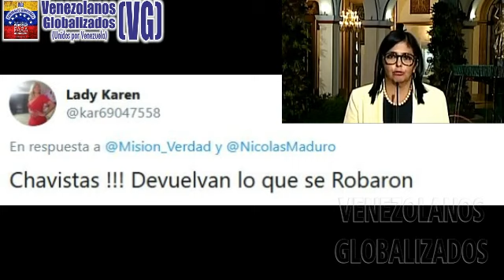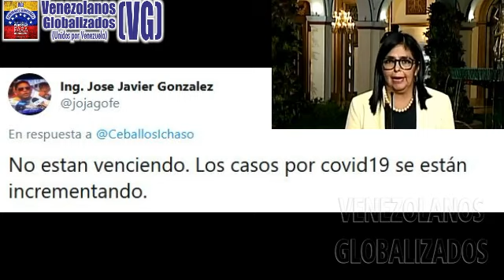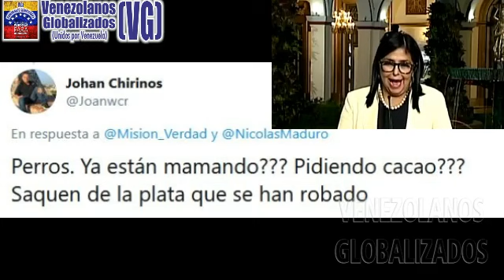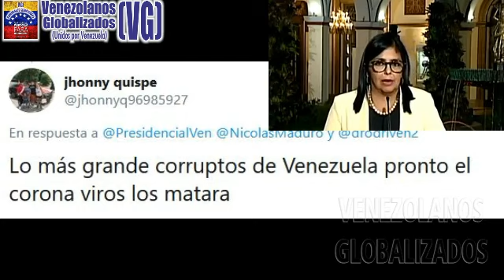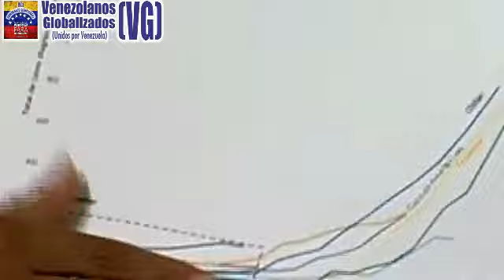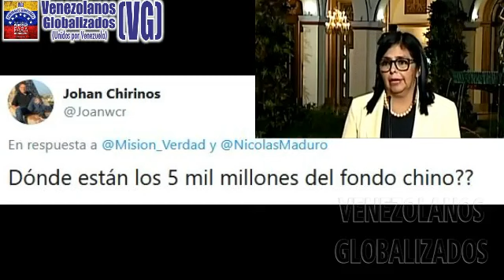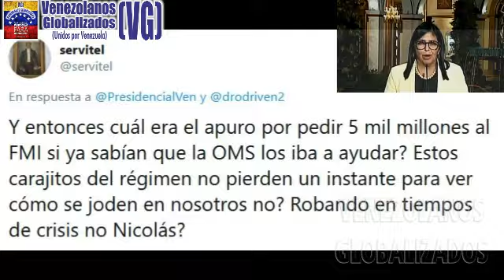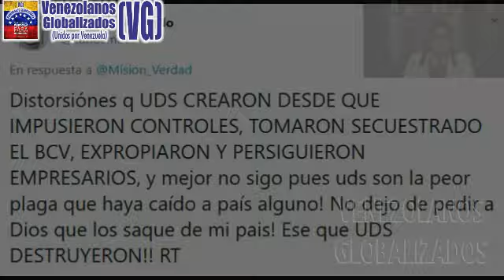(25/3/2020) – RÉCORÐ DE MĘNTIRAS EN 1 VIÐEO – CAÐA ÐÍA SE SUPĘRAN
(Marzo / 2020) – VENEZUELA